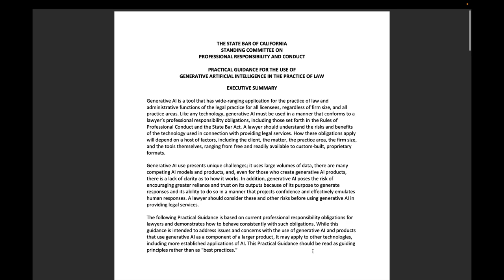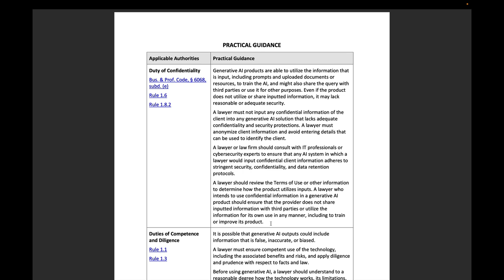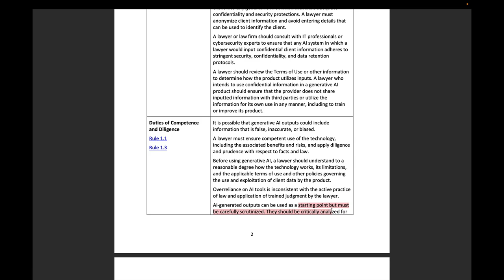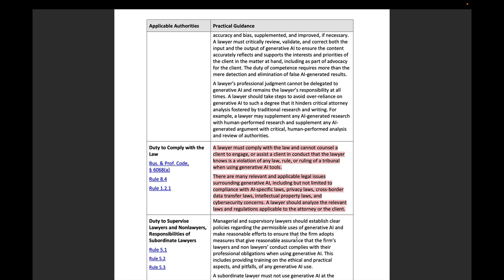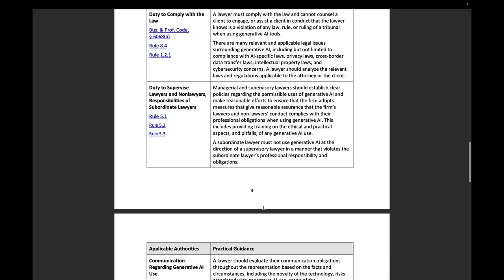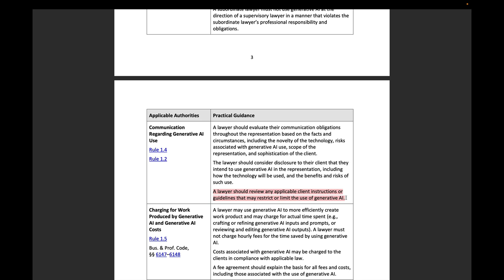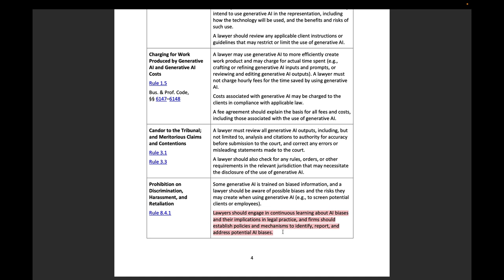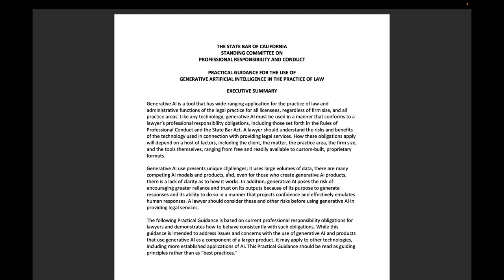California Bar Issues AI Guidelines for Lawyers!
AI FOR LAW IS ABOUT TO GO NUCLEAR!

With the EXPLOSION of artificial intelligence ("AI") (Trust me folks this is going to get CRAZY) lawyers need to have some guidelines on who to deal appropriately, and ethically with this new technology.   I think 2023 and 2024 is going to be a year or launching mobile applications, websites, and analytical tools, but 2025 is going to the LAUNCH of AI in the legal profession.  If you are a lawyer (newly minted or old dinosaur) this is something you need to keep your eye on. In California, the state bar is being very proactive in launching these guidelines so lawyers have things to think about as new apps, websites and tools that help lawyers are literally going to POP UP EVERYWHERE!!